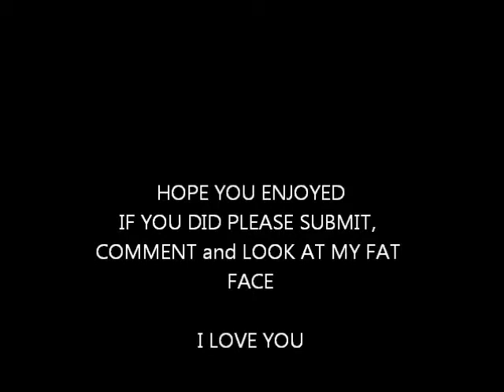The Fox Star Wars Vine Compilation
What does the Star Wars say. Well, now you'll know in this Eccent Vine Compilation. Hope you enjoy!